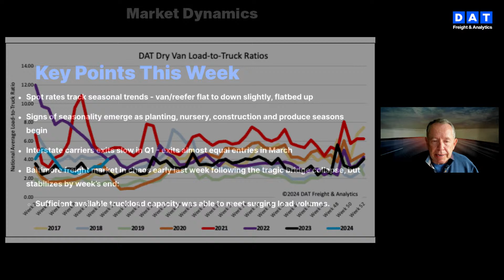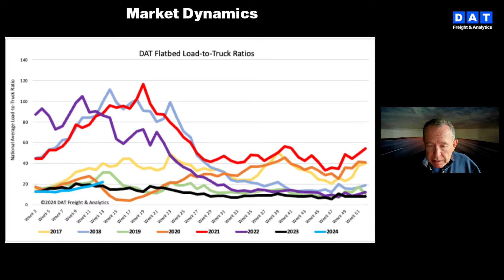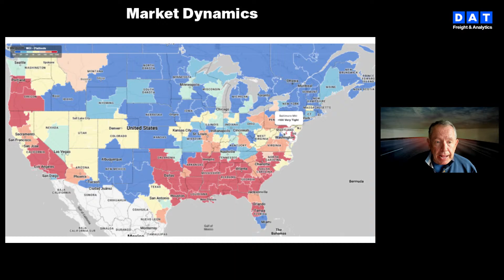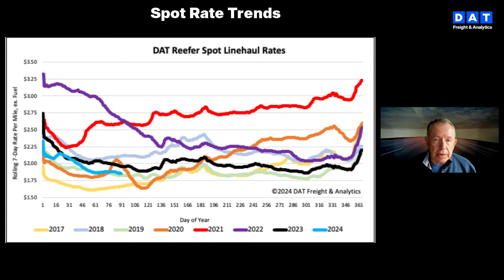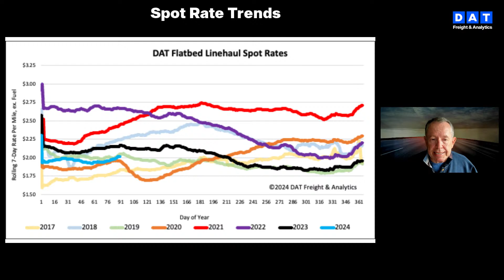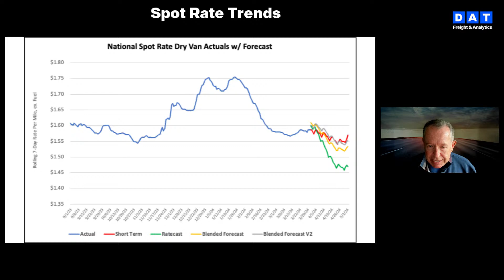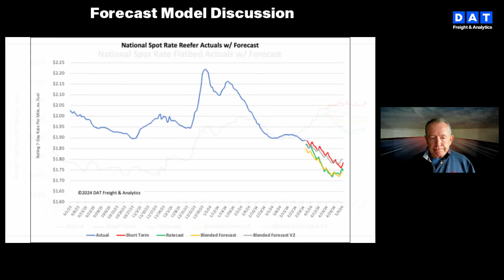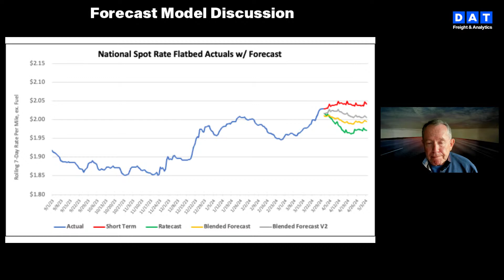DAT iQ Live: DAT's Data Analytics team examines current freight market conditions: Ep. 286